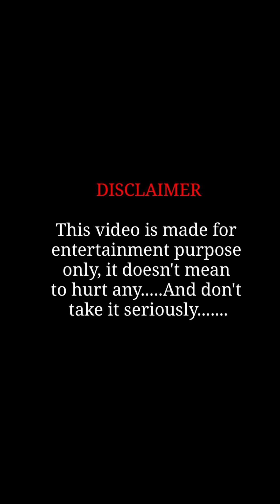SAMYANG 3X SPICY GRABEE ANG SARAP NAMAGA LABI KO😜😳🥵